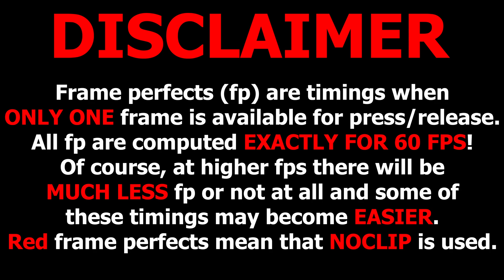Element 111 Rg with Frame Perfects counter — Geometry Dash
Element 111 Rg with 60 fps frame perfects counter.
Frame perfects (fp) are timings when ONLY ONE frame is available for press/release. All fp are computed EXACTLY FOR 60 FPS! Of course, at higher fps there will be MUCH LESS fp or not at all and some of these timings may become EASIER. Red frame perfects mean that NOCLIP is used. Keep it in mind!